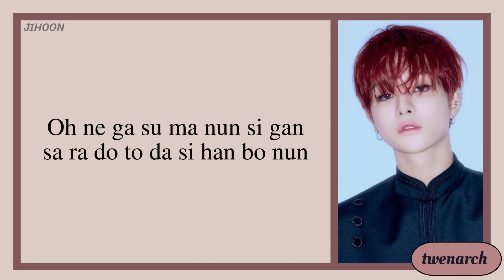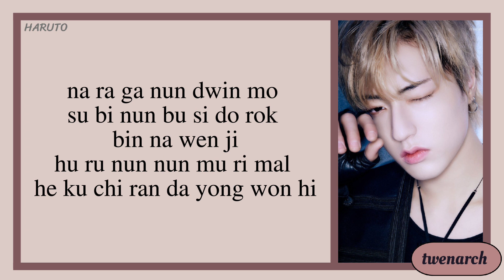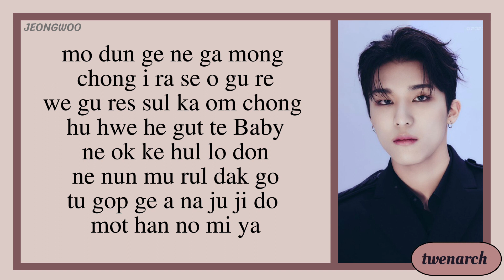TREASURE 'STUPID' Karaoke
Please do not copy the content, presentation, appearance and do not reup the video.  Wish you have moments of enjoying great videos.